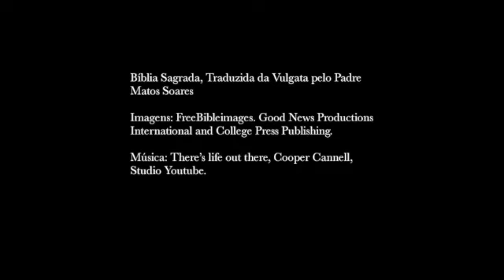pb01 Vinho novo odres velhos SD 480p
Parábola de Jesus "vinho novo em odres velhos"